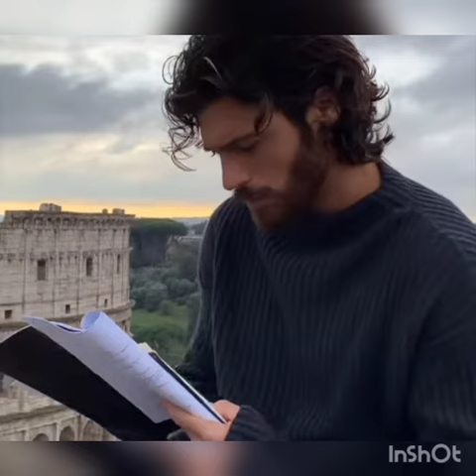Can Yaman Was Filmed In His Own Car While He Was Leaving The TV Set@magazinntv287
Can Yaman'dan  Yeni Görüntüler Geldi@magazinntv287